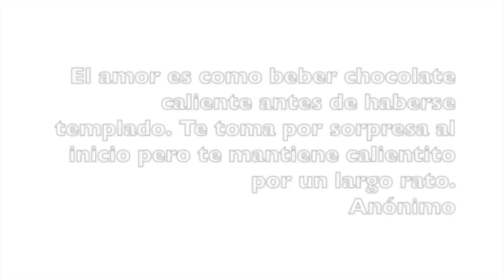PASTEL DE CHOCOLATE VEGANO - con calabacita! no sabe a calabacita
Con la pasta de dátil queda poco dulce, pero a mi así me gusta. Si lo quieres más dulce ponle 1/2 tz. de azúcar en lugar de la pasta de dátil Y se los prometo que no sabe a calabacita!!!

Me basé en la receta de esta chica, que por cierto me gusta mucho su canal